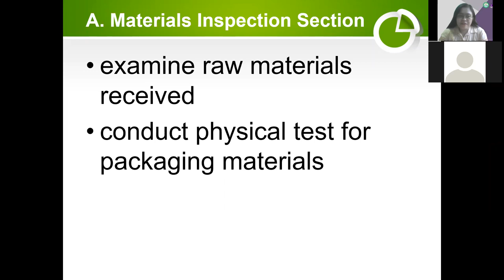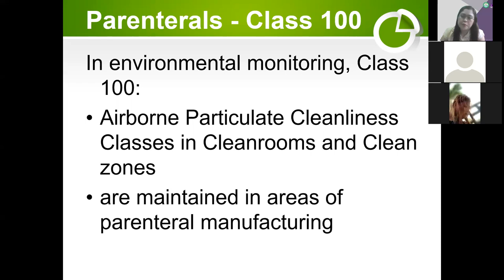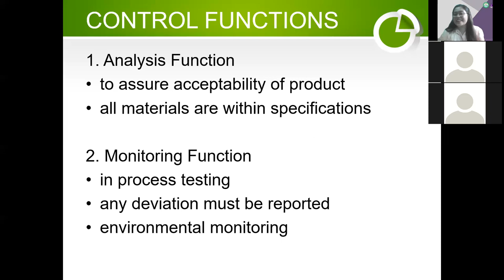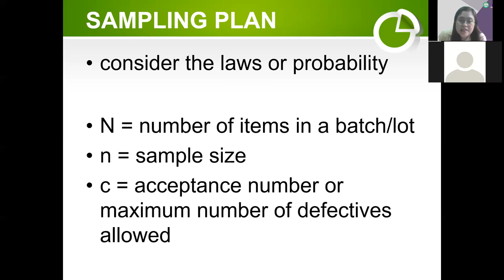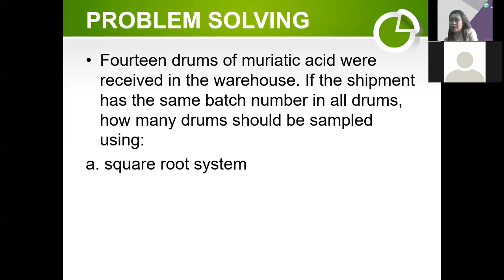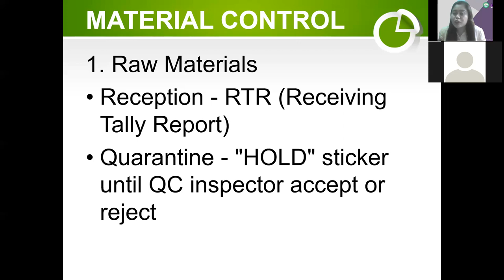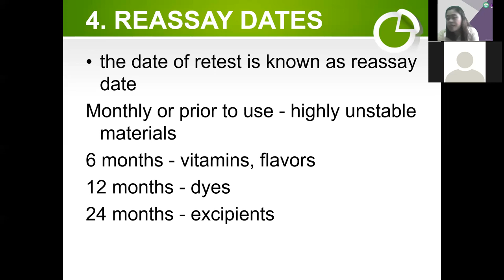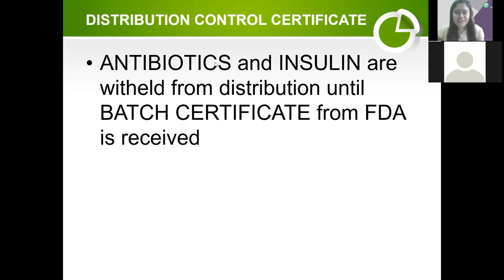QC 1 | Chapter 1.2